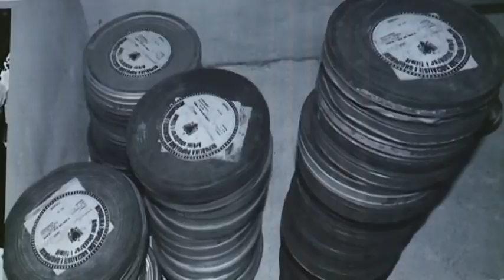(Elsa Demo) ROLAND SEJKO SPECIALE ABCNews 2013